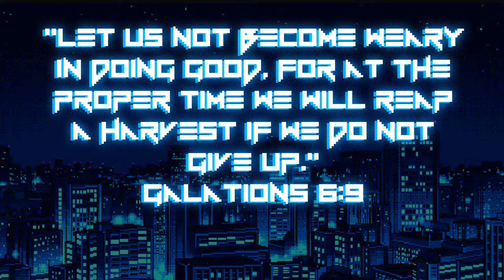Work It Out :: Holy Ground in a Hard Place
Many times the holiest moments in our lives are found in the hardest places. The hard moments and times in our lives are the breeding ground for God to do something miraculous in our lives. Our faith in Him is active and we must press forward and never give up on what He has promised. We pray this message from Lead Pastor David Gadberry strengthens and encourages you.